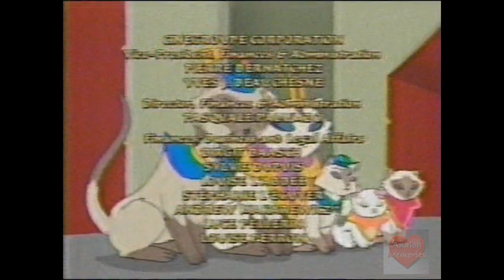Sagwa | Credits Roll | 2003 | PBS Kids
Sagwa, the Chinese Siamese Cat is an educational Chinese-Canadian-American animated television series based on a 1994 novel by Amy Tan which aired on PBS Kids and Sprout, produced by Canadian animation studio CinéGroupe and Sesame Street creator Sesame Workshop. In the series, which is set c. 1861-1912, during the late Qing Dynasty, Sagwa has fun in her day-to-day life while learning and teaching valuable life lessons. The show is notable for its setting and messages about family obligations and loyalty. The series was developed and produced for television by executive producers George Daugherty and Michel Lemire, and producers David Ka Lik Wong and Leon G. Arcand.[1]

The TV program aired for one season and 40 episodes by premiering on September 3, 2001 and replacing Wishbone and was quietly cancelled in 2004, but then it reaired as a rerun on some PBS affiliates as late as September 2008.